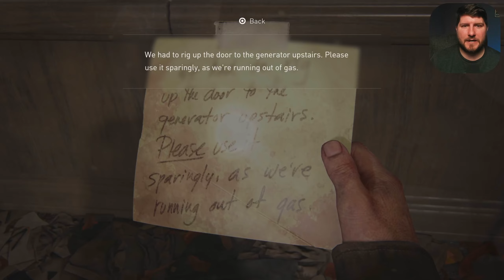Playing Last of Us Part 1 For The First Time | Blind Playthrough (7)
In this video, I'm playing the first time through the entire game of The Last of Us on my PlayStation 5. I'm doing it blind, so you don't have to worry about any spoilers. I'll give you a full play-through, all the way through to the very end.

If you're a fan of The Last of Us, then this is the video for you! I'll take you on a journey through the game, from the very beginning to the very end. This is a must-watch for any fan of the game, or anyone who wants to see how a blind playthrough of the game is done!
Welcome to my blind playthrough of Last of Us Part 1 on PS5! Join me as I dive into this post-apocalyptic world, completely unaware of what lies ahead. In this gameplay series, I'll be experiencing the highly acclaimed Last of Us for the very first time. As a newcomer to the game, you can expect genuine reactions, suspense, and exploration throughout every episode. Immerse yourself in the gripping storytelling, intense action, and emotional journey that Last of Us has to offer. Witness every heart-pounding encounter, strategic decision, and character development as I navigate this brutal landscape. Join me on this adventure and let's unravel the mysteries of this post-apocalyptic world together. Share in the excitement as we unveil the truth behind the infected and the struggles of our main protagonists. As I play on the latest PS5 console, you can expect stunning graphics, enhanced gameplay, and a truly immersive experience. Get ready for a visually breathtaking journey that will leave you on the edge of your seat. Whether you're a fan of the Last of Us franchise or simply love thrilling gaming experiences, this blind playthrough is sure to captivate you. Don't miss out on the excitement as I embark on an epic quest for survival in a world torn apart by a devastating pandemic. Together, let's witness the beauty and chaos of this incredible game. Grab your popcorn, sit back, and enjoy the adventure!